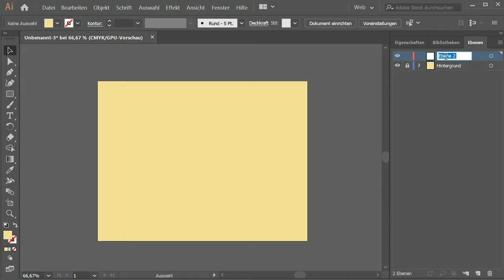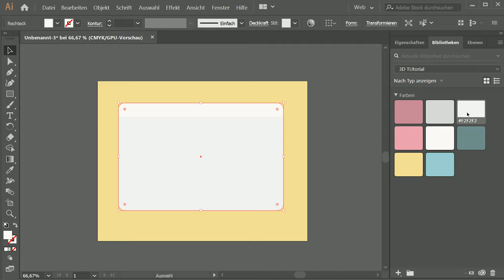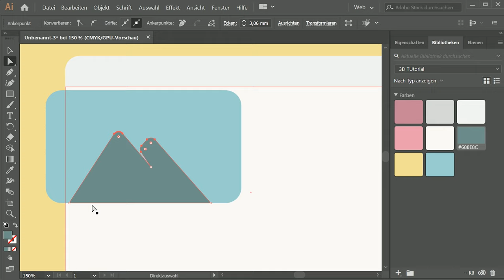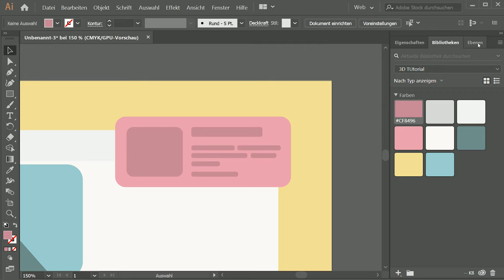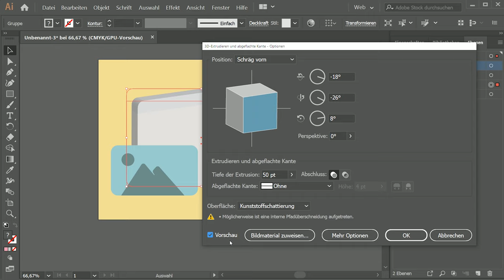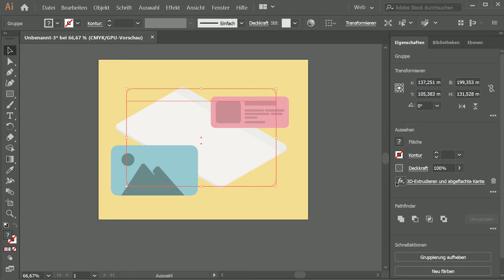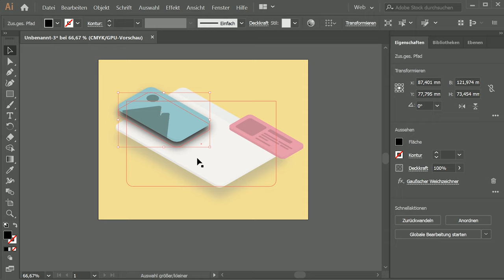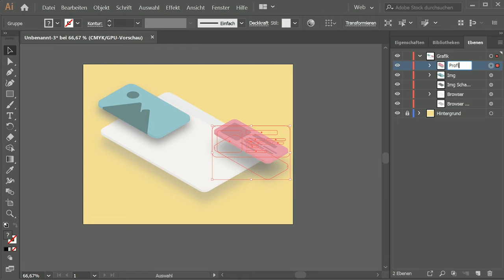Einfache Isometie/3D Grafiken mit Adobe Illustrator CC 2019.👍 [TUTORIAL]